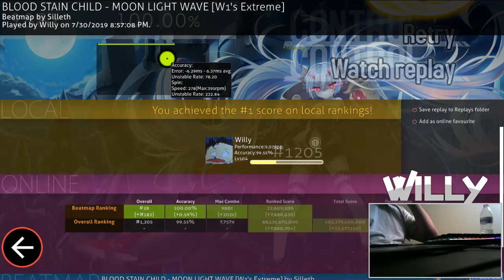MOON LIGHT WAVE [W1's Extreme] SS